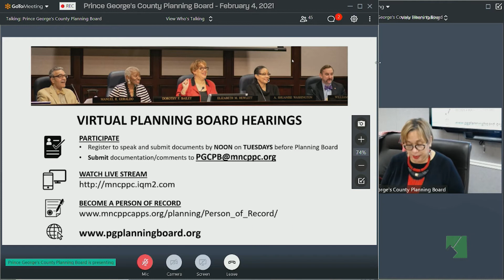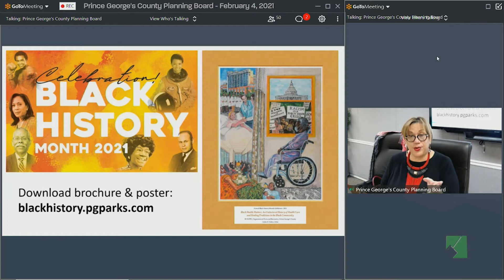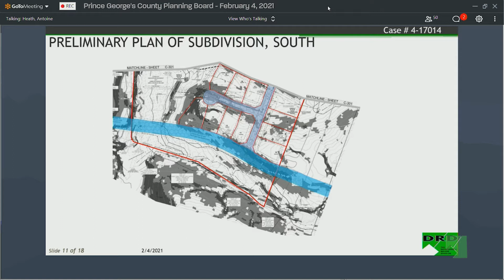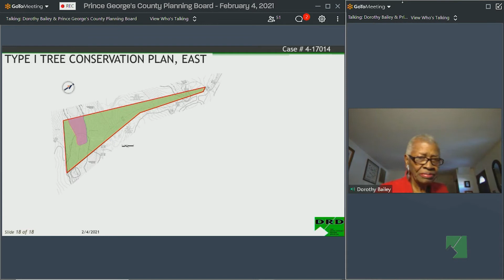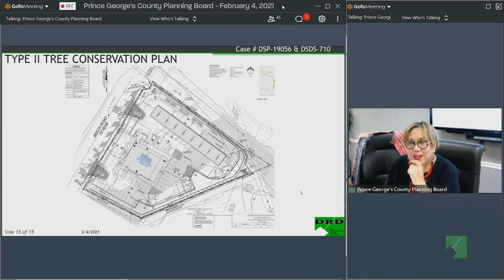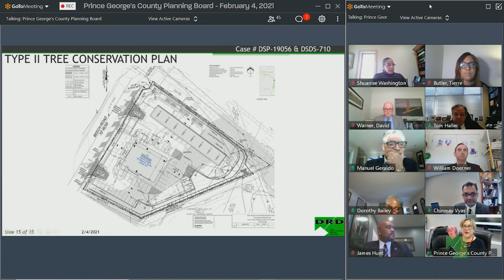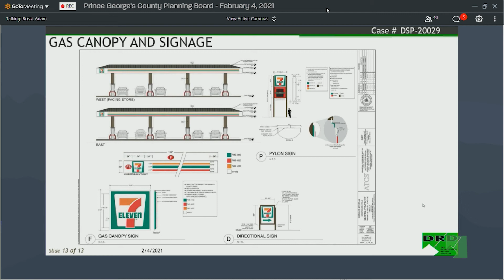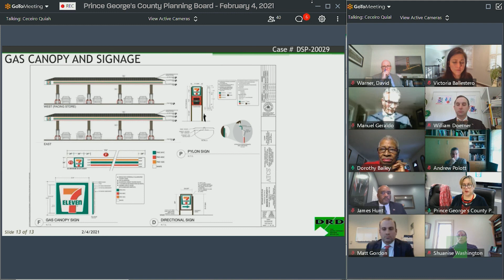M-NCPPC Planning Board Meeting - February 4, 2021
4th Floor Boardroom and Virtual Call-in, CAB
February 4, 2021
10:00 AM